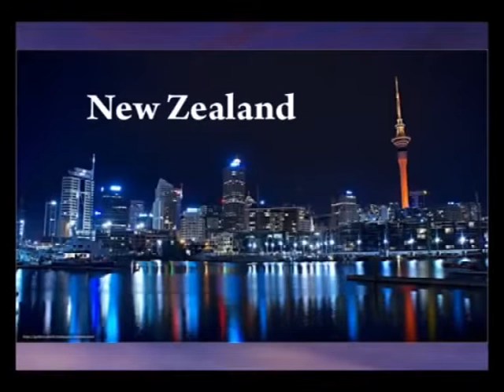AMNEET IELTS CLASSES (FARIDKOT)